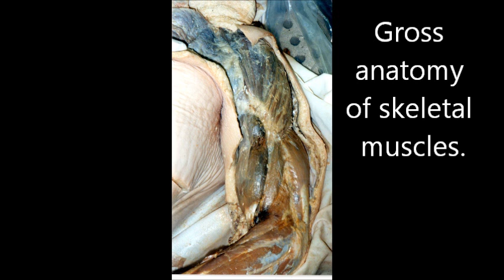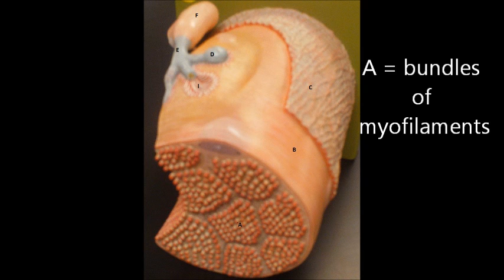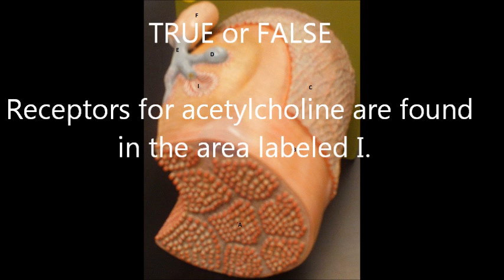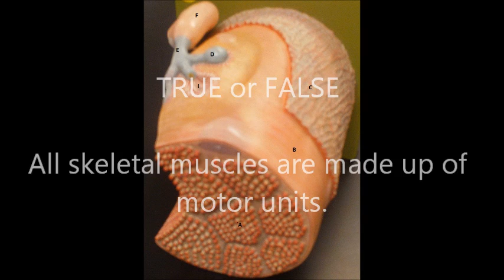motor unit of skeletal muscles